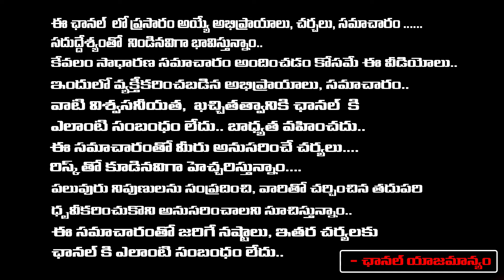Andhra Pradesh polls: EC orders transfer of 6 IPS, 3 IAS officers | Jagan | Red Tv Digital